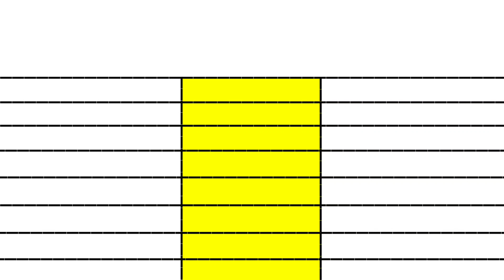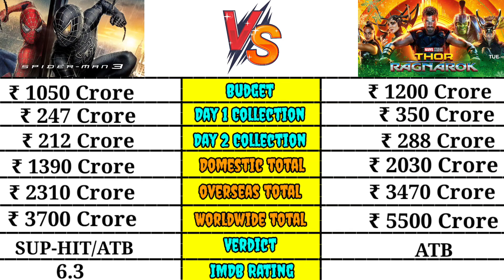Marvel Studios presents Spider Man 3 vs Thor Ragnarok 3 box office collection comparison।।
hollywood movies Spider man 3 vs Thor 3 Ragnarok movie box office collection comparison।। hollywood movie comparison

hollywood movies Spider man 3 vs Thor 3 Ragnarok movie box office collection comparison

hollywood movies Spider man 3 vs Thor 3 Ragnarok movie box office comparison
hollywood movies Spider man 3 vs Thor 3 Ragnarok movie lifetime world wide box office collection comparison video

hollywood animated movies box office collection comparison